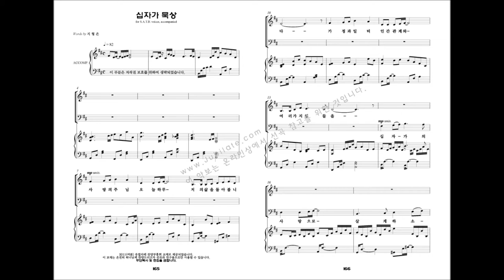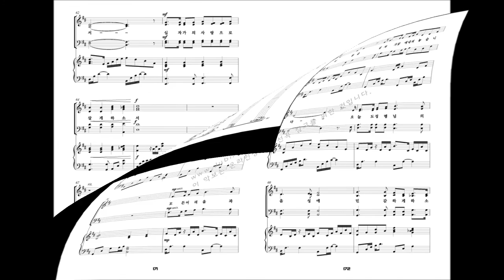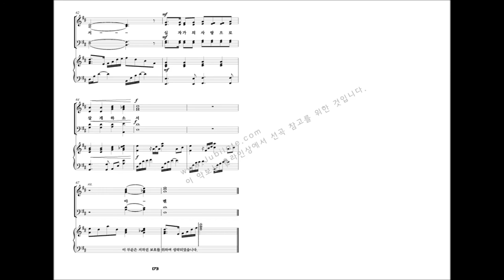[유빌라테 명품성가 22집] 17.최기욱 '십자가 묵상'